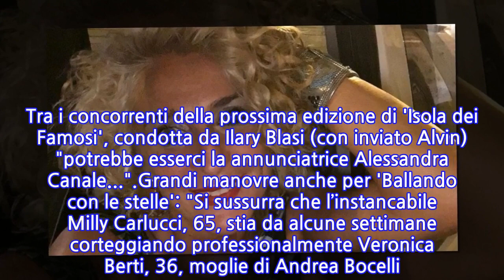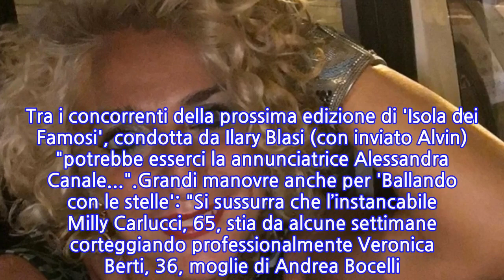Luigi Mario Favoloso, mamma Loredana Fiorentino...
Il settimanale Oggi, in edicola questa settimana, riporta una succosa indiscrezione che riguarda la prossima edizione del 'Grande Fratello' nip che dovrebbe vedere la luce a partire dal prossimo autunno. Una delle protagoniste dell'ultima stagione televisiva, Loredana Fiorentino, mamma di Luigi Favoloso, potrebbe sbarcare in un reality molto famoso di Canale 5:"In queste ultime settimane sta spopolando in tv tal Loredana Fiorentino, 49, madre di Luigi Mario Favoloso, 32, ex “scomparso” ed ex fidanzato di Nina Moric. Loredana, attrice di teatro non professionista, ha in realtà una sola e unica ambizione: partecipare alla prossima edizione del GF Nip. Ce la farà a realizzare il suo sogno? Ah, saperlo..."Nella rubrica, Ah saperlo... Chicche di gossip, curata da Alberto Dandolo, si anticipano anche le manovre per altri reality di questa stagione. Tra i concorrenti della prossima edizione di 'Isola dei Famosi', condotta da Ilary Blasi (con inviato Alvin) "potrebbe esserci la annunciatrice Alessandra Canale...".Grandi manovre anche per 'Ballando con le stelle': "Si sussurra che l’instancabile Milly Carlucci, 65, stia da alcune settimane corteggiando professionalmente Veronica Berti, 36, moglie di Andrea Bocelli. Sogna di convincerla a partecipare in qualità di concorrente alla prossima edizione di Ballando con le stelle. Lei, pur lusingata, nicchia. Più probabile che lei e il noto consorte partecipino allo show di Rai 1 come ballerini per una notte".
INFORMATION
• Source: gossipblog